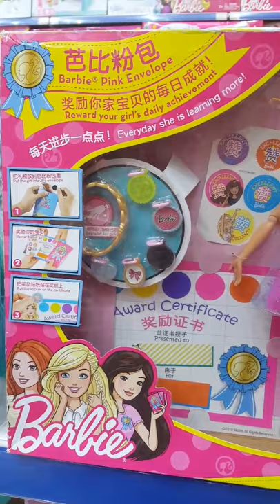maya angelou barbie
doll,
barbie toys,
ken barbie,
barbie dreamtopia,barbie dream house,
barbie color reveal,
barbies,
barbie dreamhouse adventures,
barbie house,
barbie doll house,
barbie dreamhouse,
barbie set,
barbie extra,
barbie princess adventure,
ken doll,
barbie toys,
ken barbie,
barbie dreamtopia,
barbie ambulance,
barbie dream closet,
barbie made to move,
barbie princess,
made to move barbie,
barbie colour reveal,
barbie plane,
barbie kitchen set,
holiday barbie 2020,
barbie collector,
barbie horse,
barbie furniture,
barbie closet,
barbie in rock n royals,
barbie malibu house,
barbie rock n royals,
ken doll man,
barbie doll barbie doll,
colour reveal barbie,
barbie nutcracker,
barbie kitchen,
day of the dead barbie,
holiday barbie,
barbie diamond castle,